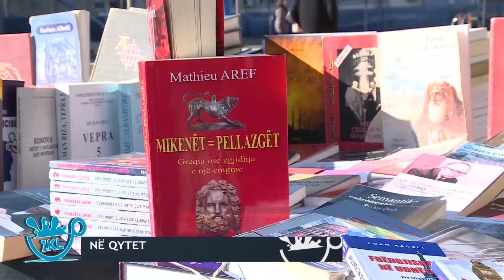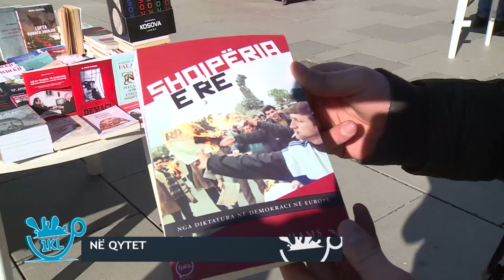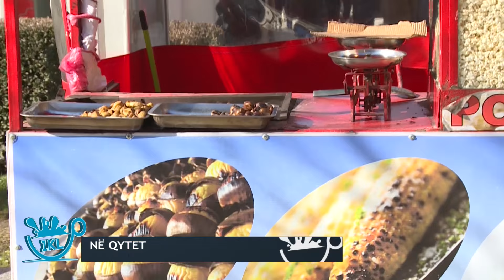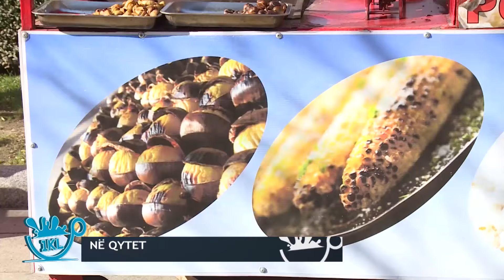1 kafe me Labin - Ne Qytet 24.01.2016